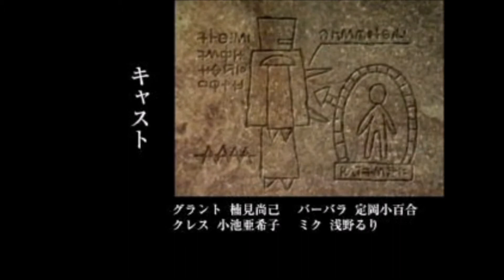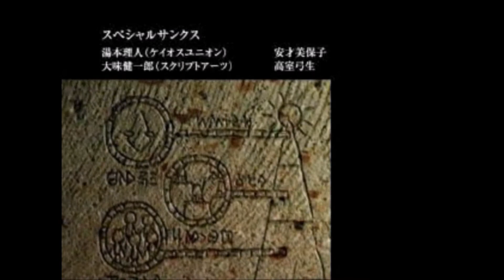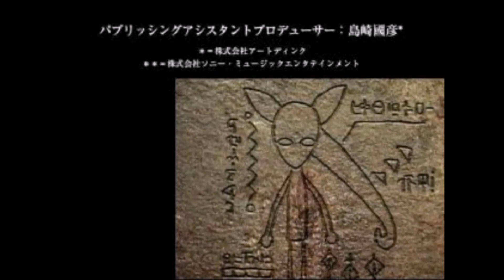ラグナキュール レジェンド OP オープニング 星を知る者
PS1ソフト
『ラグナキュール レジェンド』
オープニング曲「星を知る者」